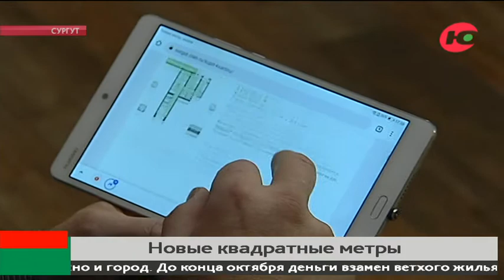15 миллиардов на квадратные метры - в Сургуте нашли выгодное решение для расселения ветхого жилья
Более 2 миллиардов рублей до конца этого года потратят в Сургуте на переселение жильцов ветхих и аварийных домов. Большую часть денег выдадут очередникам, чтобы те могли сами купить себе жильё по вкусу. Этой осенью такой вариант стал популярным: окружные власти дали чиновникам на местах свободу для манёвра.